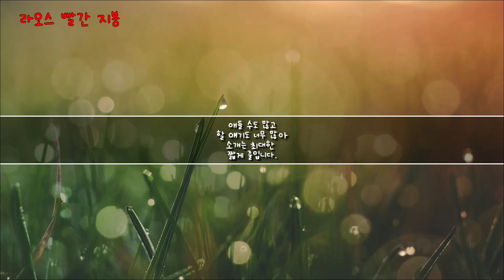Ep.2 우리집 동물 가족을 소개합니다 Let me introduce the animal family members of the red roof house.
개 여섯 마리와 오리 여섯 마리, 거위 두 마리와 같이 삽니다. 우리집 동물 가족 소개 들어보실래요? 저마다 사연이 많다보니 첫 소개는 최대한 짧게 해봅니다.